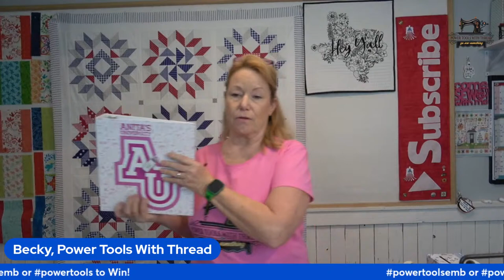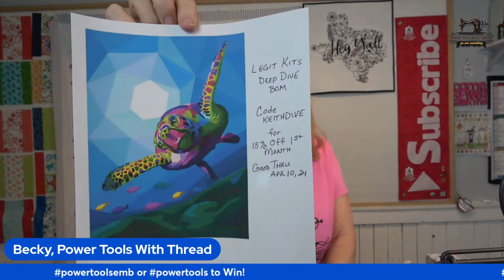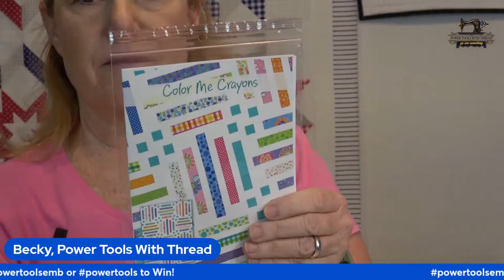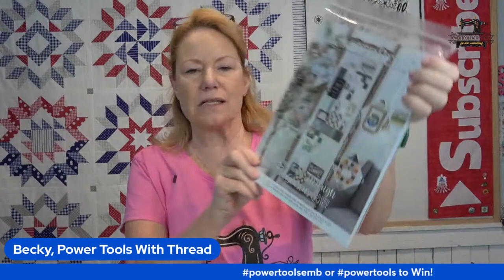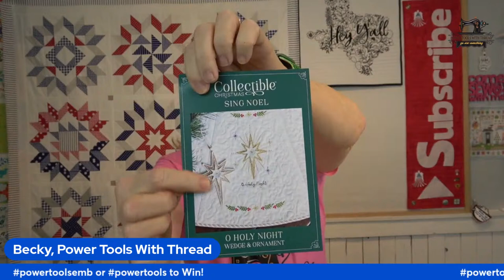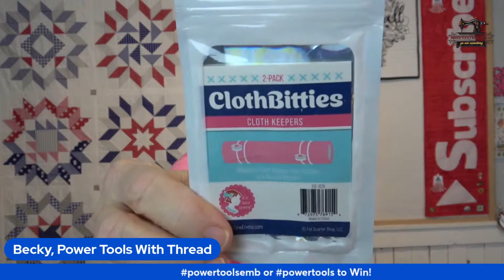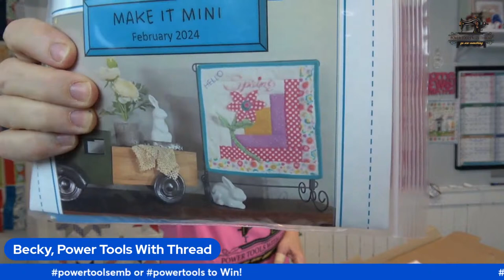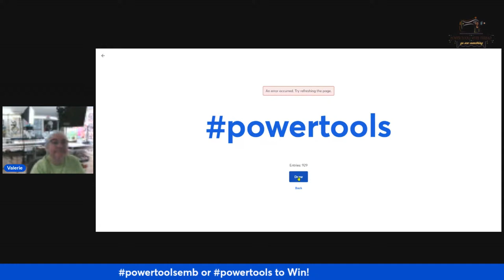Sunday Live! 17 Mar 24 4pm CT Two Giveaways!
ALTERNATIVE PATTERN!